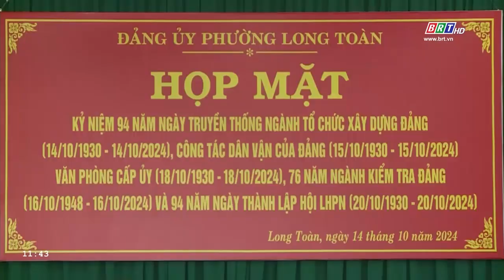Họp mặt kỷ niệm 94 năm ngày truyền thống các ngành xây dựng Đảng | BRTgo